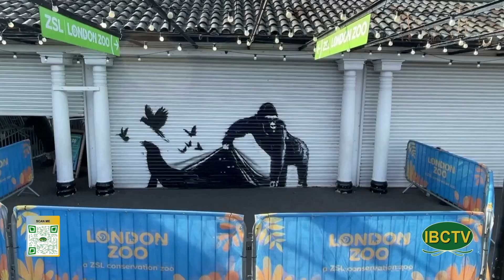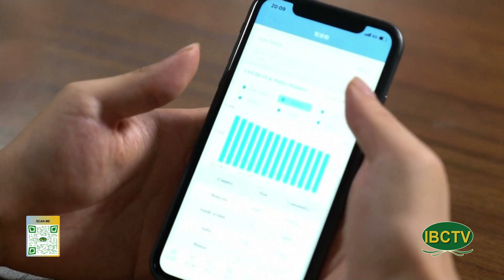Thoi Su Buoi Sang 08 14 2024 Part 2